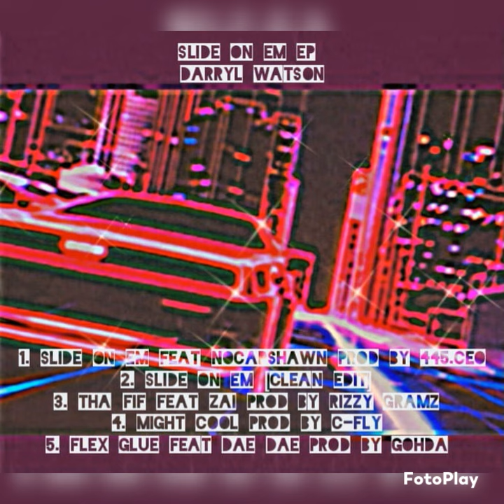Slide on em feat @nocapshawn_ prod by 445.Ceo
darryl-watson.live